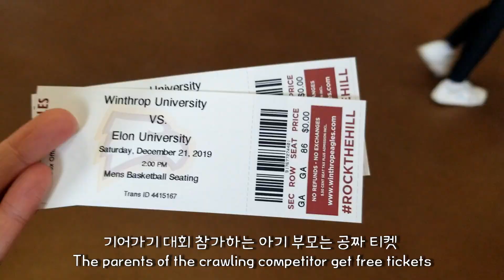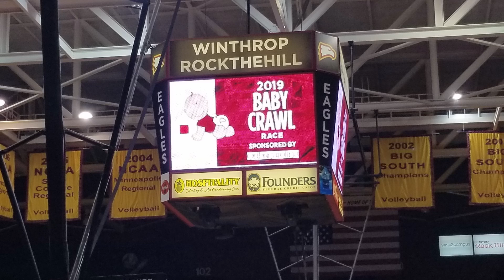국제커플/미국 아기 기어가기 대회 참가, 아기 경주대회, 아기레이스,11개월아기,크리스마스/미국일상 브이로그 한미국제커플 외국인와이프 혼혈아기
안녕하세요 미국&한국 혼혈 아기 이사벨 아빠에요
11개월 딸 이사벨이 이번에 아기 기어가기 대회에 참가 했어요
과연 이사벨은 몇등을 할것인가!?